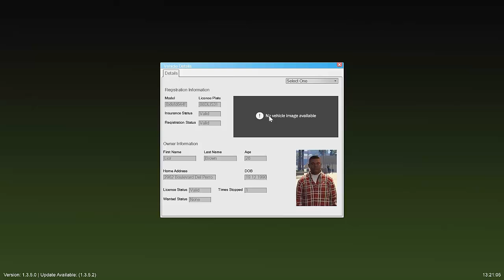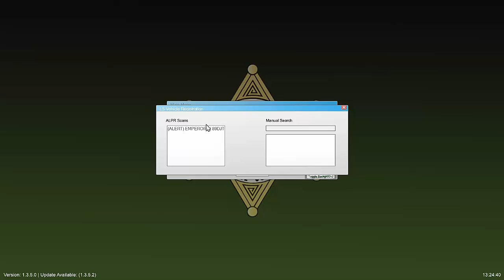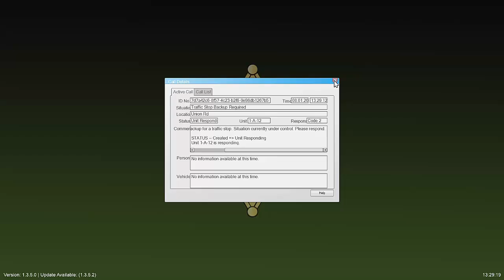GTA 5 Polis Modu #36 - Kanal İsmi Nereden Geliyor?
Merhaba! Ben Furkan! Yeni bir videomda daha beni izlediğin için teşekkür ederim...